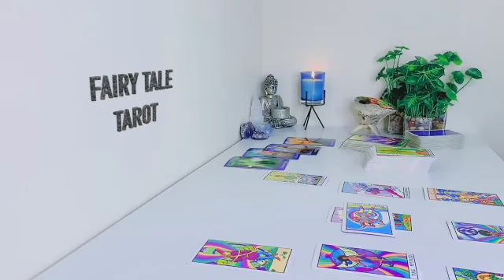SCORPIO😍DECEMBER 2023🔥HERE THEY COME📲YOU'LL FIND OUT WHY THIS LOVE ENDED 😵THEY WANT YOU BACK!🙏